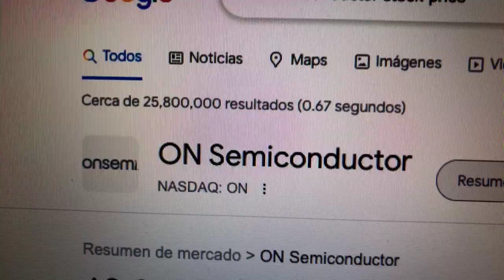🔴 Datos Sobre El Comercio De Acciones De ON Semiconductor ON 🔴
ON Semiconductor Corporation ofrece soluciones inteligentes de detección y energía en todo el mundo. Sus tecnologías de energía inteligente permiten la electrificación de la industria automotriz que permite vehículos eléctricos más livianos y de mayor alcance, potencia los sistemas de carga rápida e impulsa la energía sostenible para las cadenas solares, la energía industrial y los sistemas de almacenamiento.